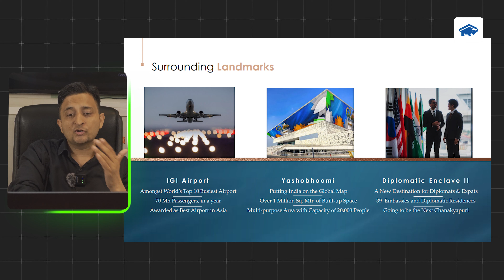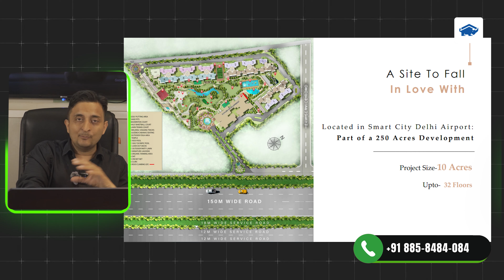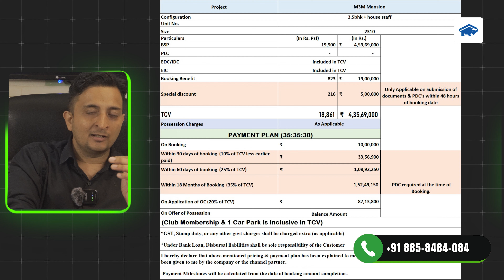M3M MANSION 3.5 BHK LAST 2 DAYS LEFT TO GRAB THE OFFER | SECTOR 113 , DWARKA EXPRESSWAY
Our Services
1. Primary Market Transactions – Original Booking with the Leading Developers
2. Secondary Market Transactions to our Existing Clients
3. Corporate Leasing for the Builders and Corporates

1. Dwarka Expressway (NPR) – Gurgaon
2. Golf Course Extension Road Gurgaon
3. New Gurgaon
4. Southern Periphery Road – SPR – Gurgaon

Important Links
1. Connect us on Whatsapp